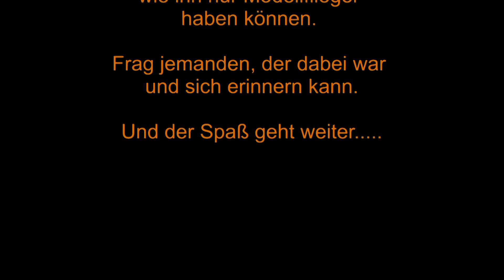Jubiläumsflugtag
Modellflug aus Leidenschaft